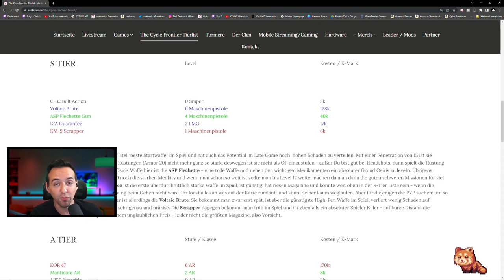The Cycle Frontier Scrapper Gameplay Deutsch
Die Korolev KM-9 Scrapper hat uns in The Cycle schon in der frühen early access Beta durch die Raids getragen und sie ist bis heute eine sehr starke Waffe in den obersten Rängen der Tierliste. Eine Scrapper Runde aus der frühen TheCycle Beta, viel Spass!! | Guides auf Deutsch für The Cycle Frontier von Yager Development